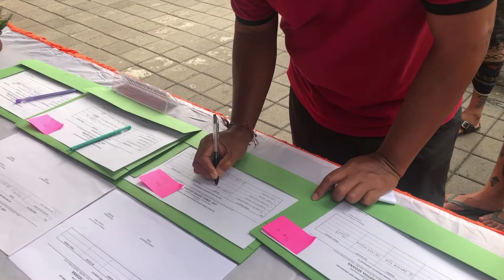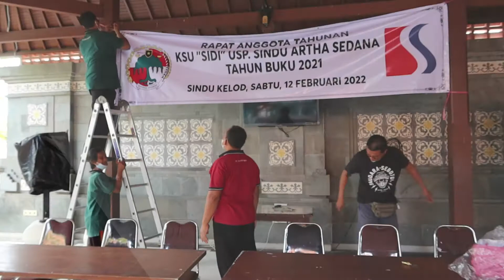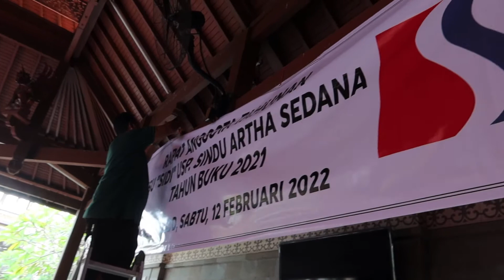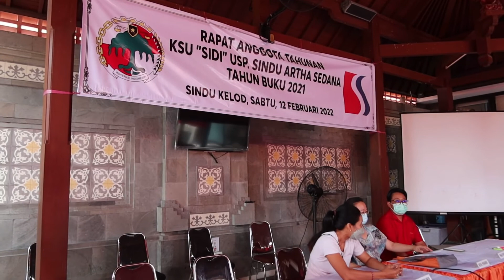Rapat Anggota Tahunan Tahun Buku 2021 USP Sindu Artha Sedana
Rapat Anggota Tahunan Tahun Buku 2021 USP Sindu Artha Sedana Hari Sabtu 12 Pebruari 2022 @Sukiana699